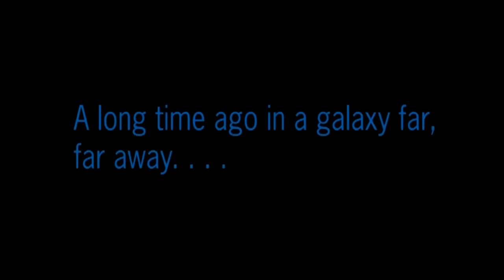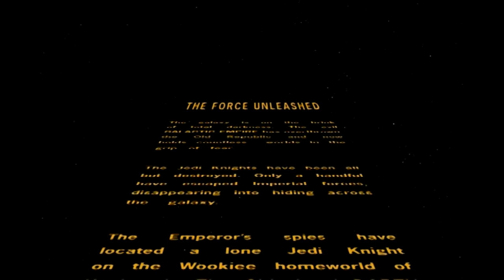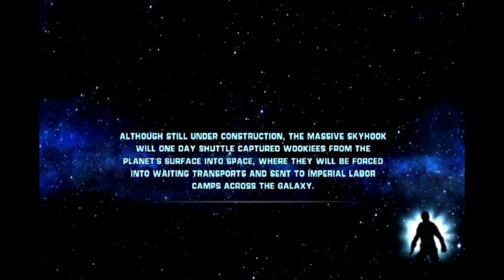Rampage Through Kashyyyk (Star Wars: The Force Unleashed part 1)